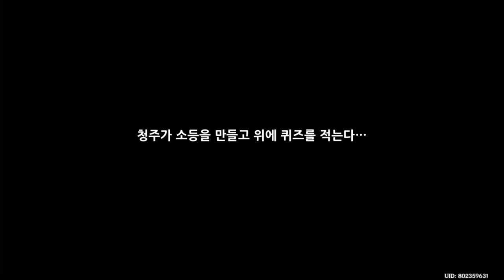경책의 손님 퀘스트 - 원신 Genshin Impact